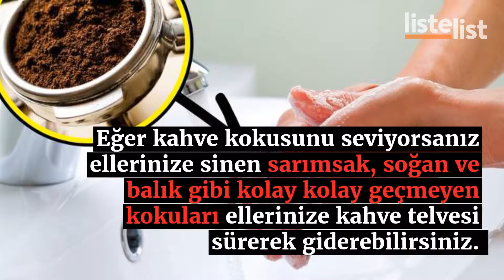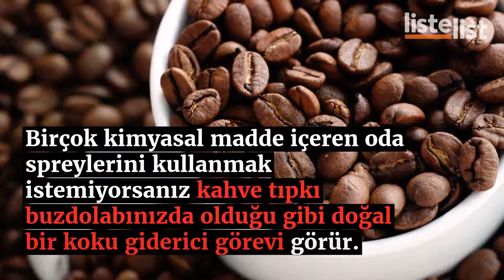İçmek Dışında Kahveyle Yapabileceğiniz 13 Faydalı Şey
Kahve, formu değişse de birçok insanın sevdiği ve düzenli olarak tükettiği bir içecek. Günümüzde ise adeta bir kültür haline geldi diyebiliriz. Peki kahvenin içerek aldığınız keyif dışında birçok faydası olduğunu ve aklınıza bile gelmeyecek yerlerde muhteşem çözümler sunduğunu biliyor muydunuz? Bakalım kahveyle neler yapabiliriz…